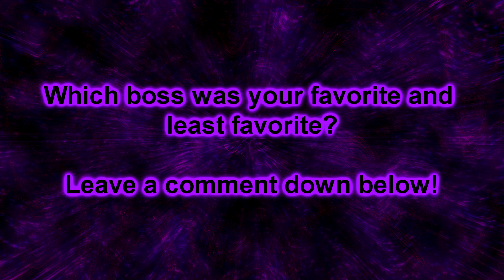The Bosses of Sonic the Hedgehog 3 & Knuckles (Sega Genesis) (Perfect / No Damage Run)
Playable on - Sega Genesis, PS2 and Gamecube Via a collection, Nintendo Switch and etc...basically everywhere ever.  It shall also be on Steam via Sonic Origins soon...since the OG was taken off steam.

This game was an add on for Sonic 3 which is weird to say that seeing as this was back on the Sega Genesis! Anyways this game I only ever really played through friends or renting it growing up. It's got some great level design but a'lot of the bosses are either great or meh. That does not take away from the fact it's a great game though! Plus hey...we got knuckles finally.

These Boss videos are made for nostalgia in some cases but I make these hoping they help people out somewhat! Even if sometimes I may not do the best I can explain what I did wrong so you can hopefully avoid it! The star system you see at the start of each boss goes like this.

Gold - Perfect / No Hit Run. If a boss fight has unavoidable damage it's still a perfect run as long as I don't take any avoidable damage.

Silver -  Still a great fight! I take damage but still consider myself to have done well...or just flashy and cool.

Bronze - Oops. I get an A for effort and prob end up explaining everything I did wrong, making fun of myself in the process.

Magatsu Cloud's Link's

Steam - {NBG} Cloud8745
PSN - Cloudz8745
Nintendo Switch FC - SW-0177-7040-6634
FF14 - Tainarra Gwendalai (Primal - Excalibur NA Legacy)